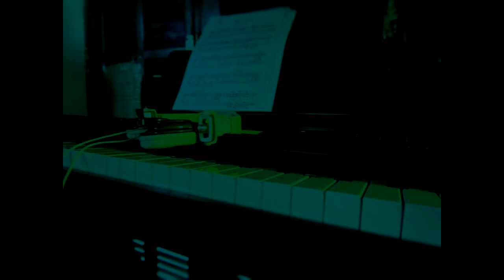Proyecto 2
Es el proyecto más completo que subo. Está hecho con 48 pistas de audio de piano, pads, strings, bajos, harpsichord, vibraphone, órganos, soundscapes, guitarras y sonidos grabados con micrófono.

En cualquier explotación de la obra autorizada por la licencia hará falta reconocer la autoría.